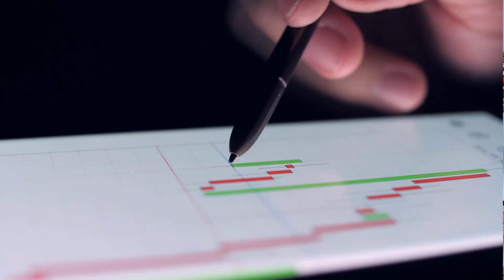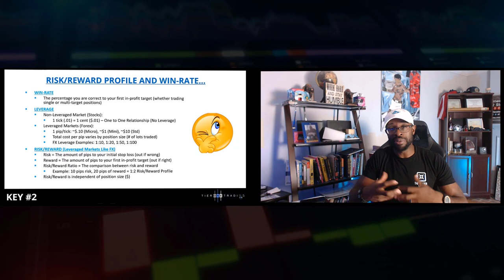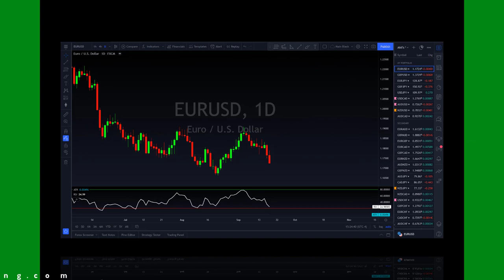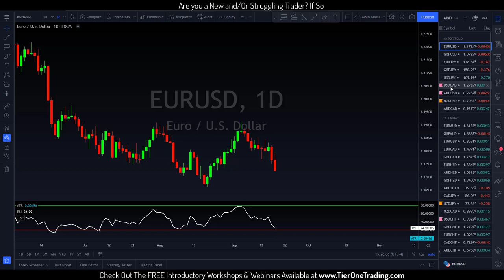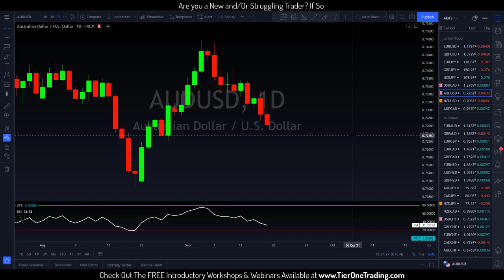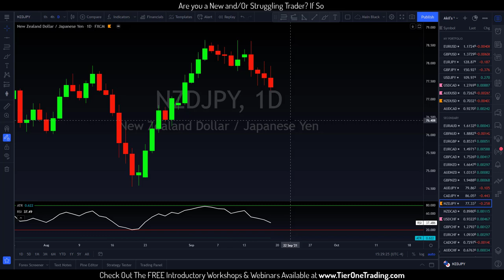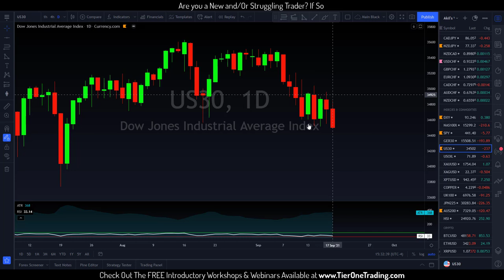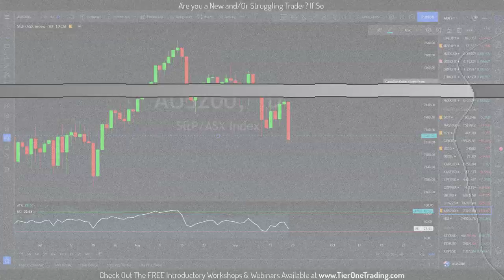SINGLE CANDLESTICK PREDICTIONS - WHAT IS EDGE?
A look into what makes up a trading edge & a trading method that requires that you only check the charts once a day for just a few minutes.

Here are a few videos to help if you're new to learning how to read a price chart